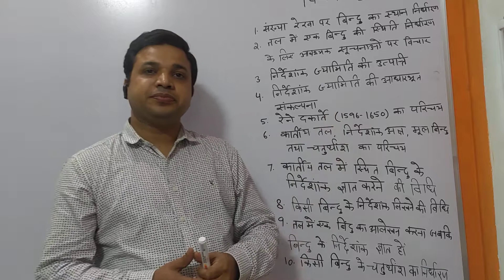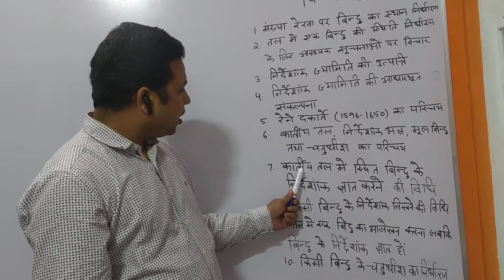12 July 2020